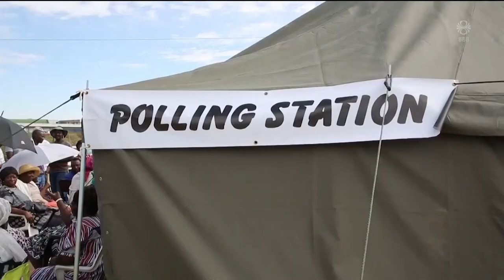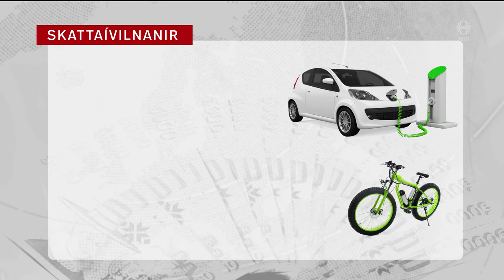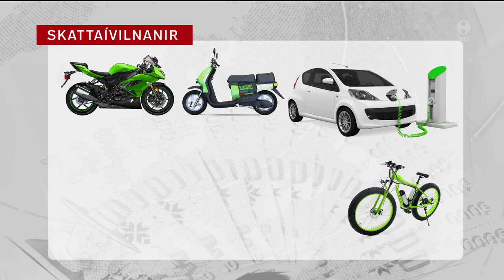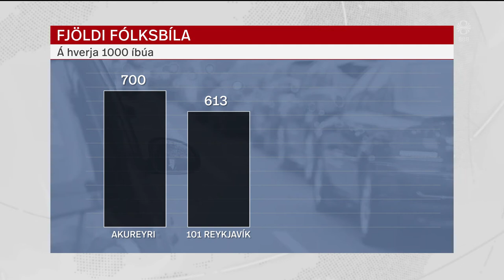Fréttir - 27. nóv 2019